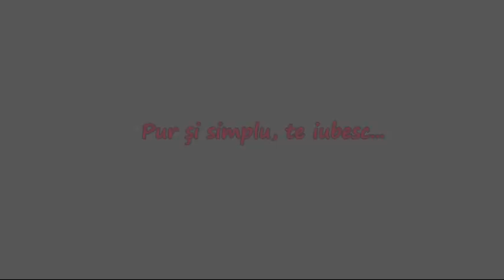14 februarie pentru ZAYUSHA